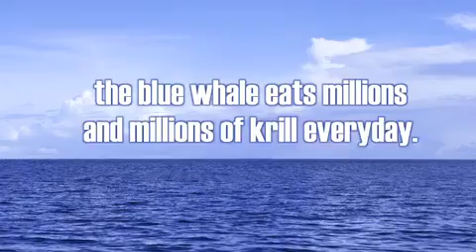The Chris McKay Show: Interview with Dr. Michael Pinkus about OmegaKrill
Chris McKay interviews Dr. Michael Pinkus about the importance of omega 3 oils and the scientific discoveries and medical benefits of krill.